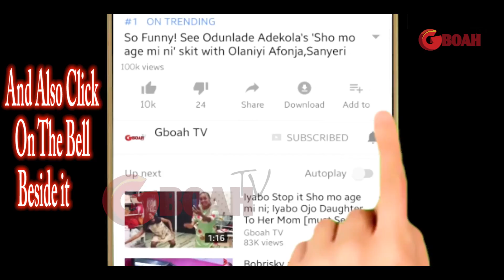Ara dazzles with her talking drum as Fathia,Iyabo Ojo &Liz Da Silva snaps at Ayo Adesanya birthday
Ara dazzles with her talking drum as Fathia Balogun, Iyabo Ojo &Liz Da Silva snaps at Ayo Adesanya birthday party